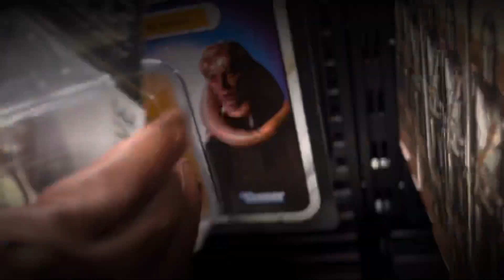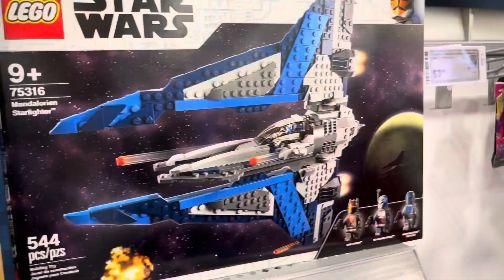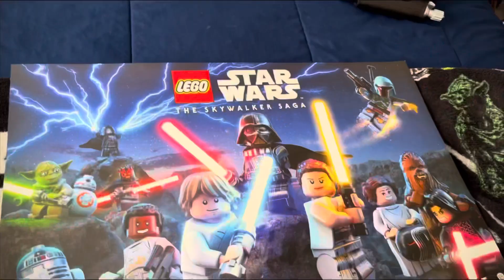Kestis Khronicles Ep.4 | Star Wars Day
- Golden Guy Pictures
- Brenna Funderburke

If you're interested in the origin of my channel name, be sure to check out the fan made continuation of Cal Kestis's story called, "The Foretelling: A Jedi Fallen Order Story" using the link below!